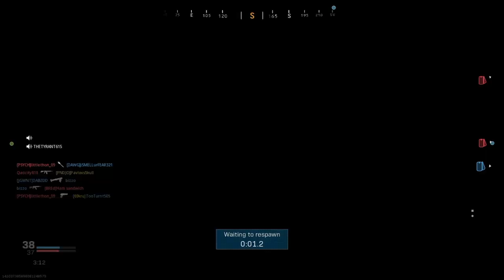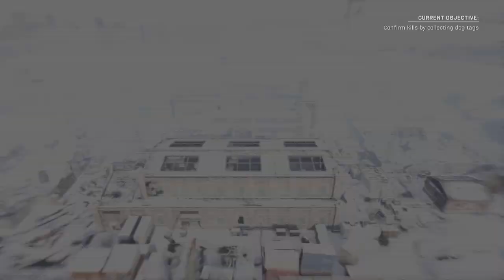I'm Gonna Drink So Imma Still Be Happy Call of Duty® Modern Warfare® 20210523025232